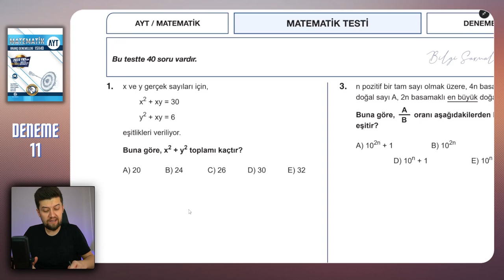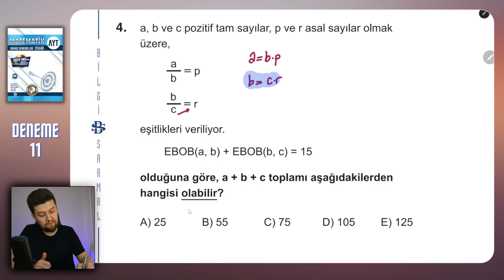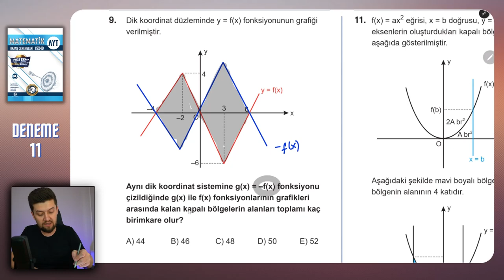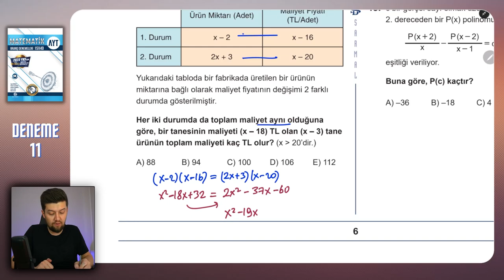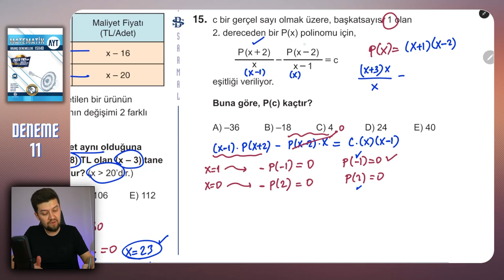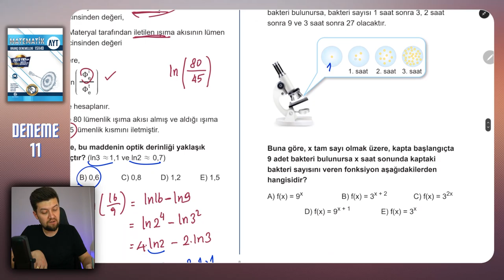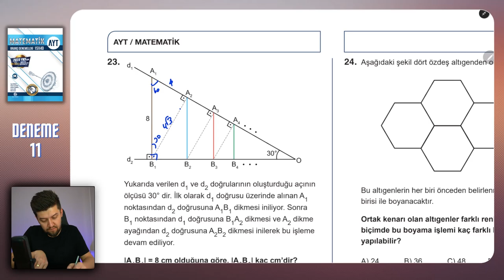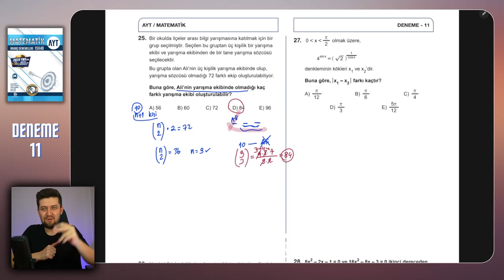AYT 2023 DENEME | BİLGİ SARMAL | Matematik Çözümleri 11